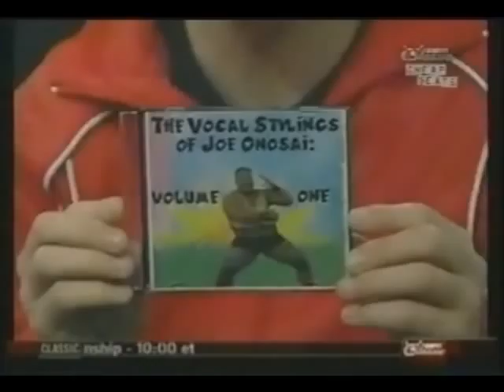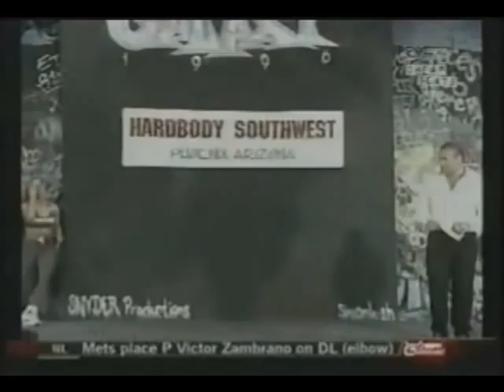Cheap Seats S1E16: Strongman and Ms. Galaxy part 2/3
This is the property of ESPN.